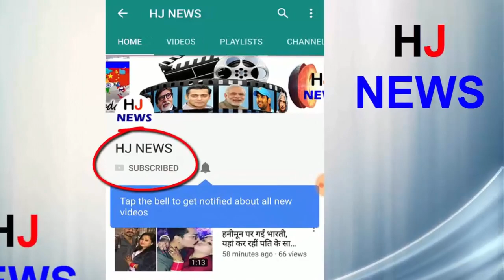19वें ओवर में KL Rahul की इस छोटी सी गलती की वजह से जीता हुआ मैच गंवा बैठी पंजाब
19वें ओवर में KL Rahul की इस छोटी सी गलती की वजह से जीता हुआ मैच गंवा बैठी पंजाब

Kings XI Punjab made it to the end in the match, but a small mistake of Lokesh Rahul became very heavy on the team, when Jaspreet Bumrah was not getting runs from Akshar Patel in the 19th over, then Lokesh Rahul standing on the nonstrike end Do not get caught by pressure and lose your wicket in the game of big shot.

If Lokesh Rahul had shown patience, he could have put the match in the last over of Punjab in the last over, because in the end Punjab had to face defeat by just 3 runs, They could easily, but their lack of experience in the 19th over defeated Punjab
HJ NEWS !!